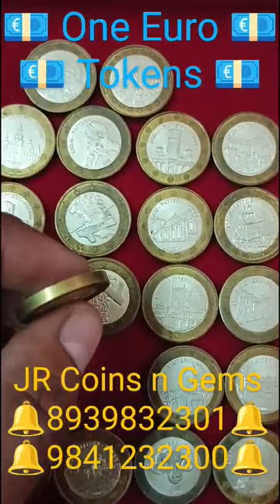One Euro Tokens